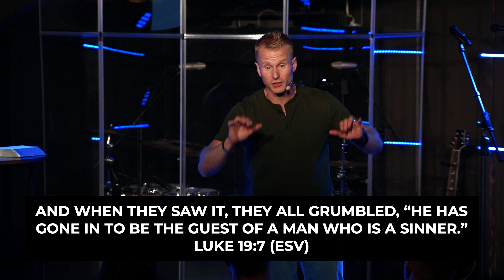Kids’ Stories. Adult Versions. - Preconceived Notions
In this video, Todd Stevison discusses how we often judge others and ourselves, but the story of Zacchaeus shatters our pre-conceived notions by revealing how Jesus sees others and us.